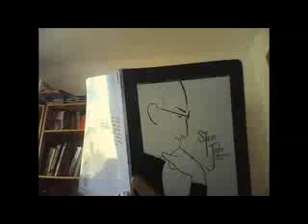Jason Quinn talks to Comic Con Bangalore 2012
The author of Steve Jobs: Genius by Design talks to Comic Con Bangalore about this book.

Author: Jason Quinn
Artist: Amit Tayal